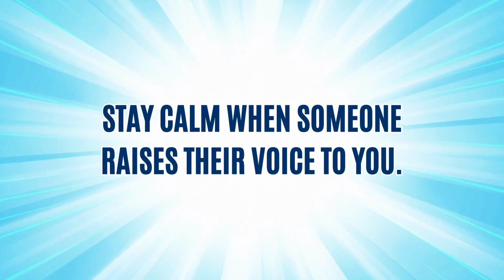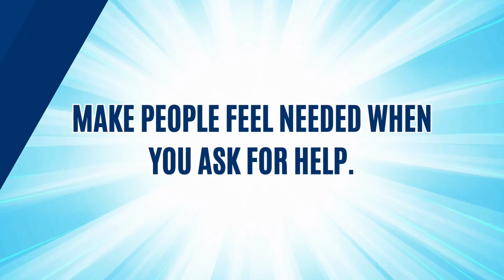05 Psychology Facts You Must Know About Humans | Insights For Personal Growth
Unlock the secrets of human behavior with these 5 essential psychology facts that will revolutionize your understanding of yourself and others. In this captivating YouTube video, delve into the fascinating world of psychology as we explore practical insights and strategies for personal growth and improved interactions.